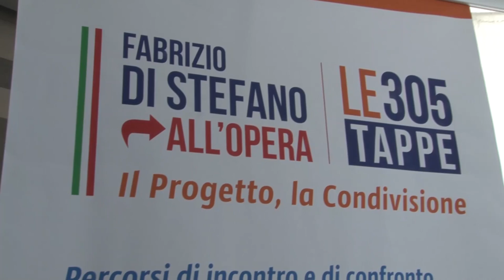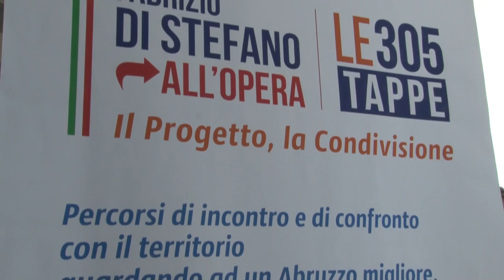Di Stefano presenta 4 appuntamenti per parlare di Programmi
Entra nel vivo la campagna elettorale dell'esponente di centrodestra Fabrizio Di Stefano, che ha presentato i primi 4 appuntamenti per parlare di programmi quali Ricostruzione, Giovani e Sanità